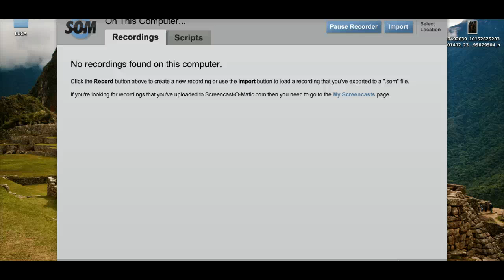Soul to Soul with Sandra Ingerman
The purpose of this Soul to Soul talk show is to Inspire & Empower us all to live our best lives. Today's guest is Sandra Ingerman, MA, who is an author of 8 books, a healer & a Shamanic Teacher.

COMMENT RULES: Everyone is welcome on my channel which is like my home. Here I treat you to an entertaining and/or educational video that I put a lot of work and love into and I expect my guests to be polite and respectful. Wouldn't you expect the same? I do not tolerate any rude or irrelevant comments. If these rules are not followed, the comment will be deleted and the user may be blocked. Spread LOVE & not negativity. :)